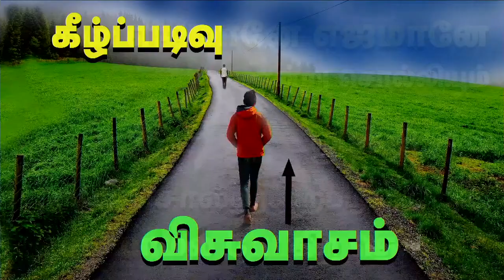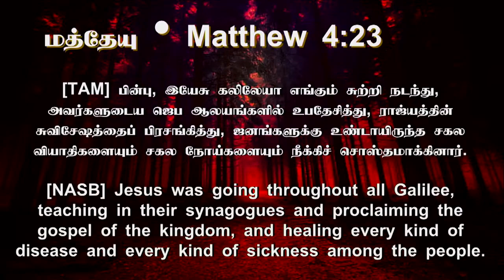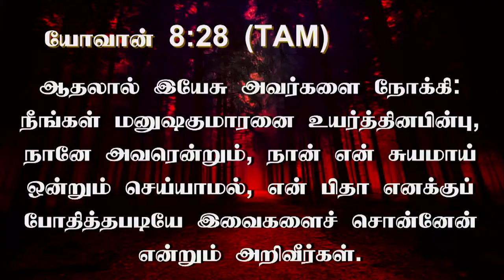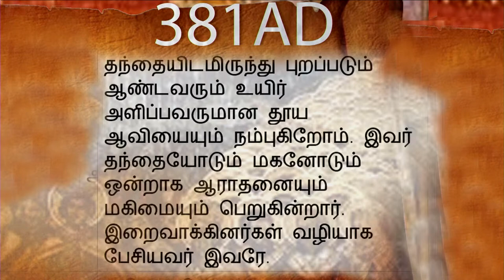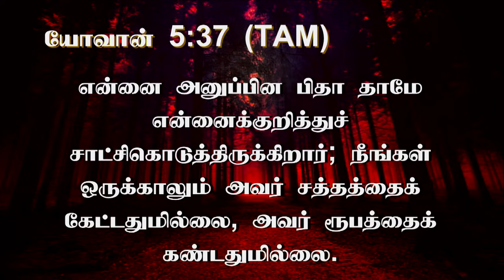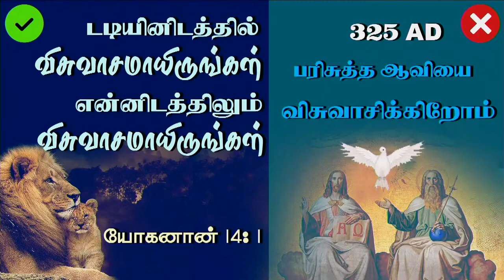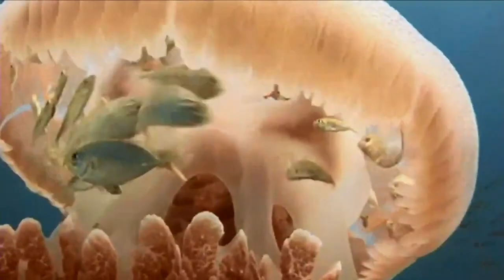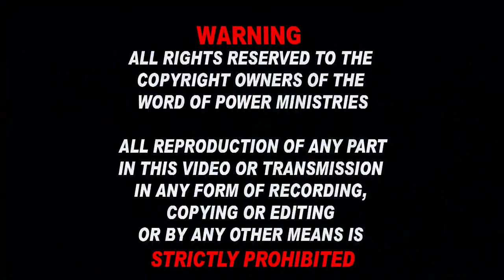13th Feb 2023 - Monday